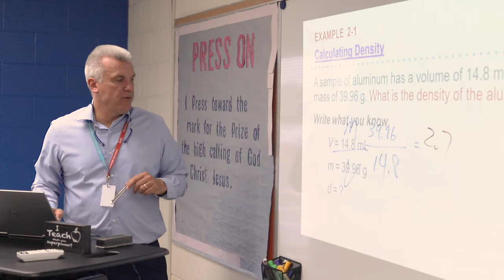Faith Baptist School | Fine Arts Education in Genesee County